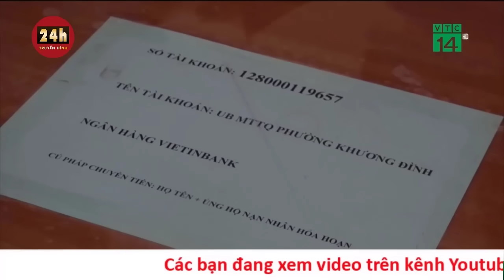Không khí lạnh tràn về, miền Bắc có nơi lạnh 16 độ C | Tin thời tiết mới nhất 6/11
Hôm nay 6/11, không khí lạnh sẽ ảnh hưởng đến Bắc Bộ, khu vực này mưa rào, dông rải rác kèm thời tiết lạnh về đêm và sáng, vùng núi có nơi rét 16 độ C.
Điểm tin thời tiết nổi bật trong ngày 6/11

Trung tâm Dự báo khí tượng thuỷ văn quốc gia cho biết, khoảng sáng 6/11, không khí lạnh ảnh hưởng đến vùng núi phía Bắc và khu Đông Bắc, trưa và chiều cùng ngày ảnh hưởng đến các nơi khác ở phía Đông Bắc Bộ.

Đêm 6/11, không khí lạnh ảnh hưởng đến Bắc Trung Bộ, phía Tây Bắc Bộ và một số nơi ở Trung Trung Bộ.

Từ đêm 6/11, Bắc Bộ và Bắc Trung Bộ trời lạnh về đêm và sáng, vùng núi trời rét. Trong đợt không khí lạnh này nhiệt độ thấp nhất ở Bắc Bộ và Bắc Trung Bộ phổ biến từ 20-23 độ C, vùng núi 16-19 độ C.

Ảnh hưởng của không khí lạnh kết hợp với vùng hội tụ gió trên mực 1.500m nên ngày và đêm 6/11, Bắc Bộ mưa rào, dông rải rác, vùng núi và trung du mưa vừa, cục bộ có nơi mưa to với lượng mưa 20-40mm, có nơi trên 70mm.

Chiều và đêm 6/11, Bắc Trung Bộ mưa rào, dông rải rác, cục bộ mưa vừa, mưa to với lượng mưa 15-30mm, có nơi trên 50mm.

Từ gần sáng 7/11 đến ngày 8/11, Trung và Nam Trung Bộ mưa rào và dông, cục bộ có nơi mưa to đến rất to với lượng mưa 20-50mm, có nơi trên 80mm.

Trên biển, từ chiều và đêm 6/11, vịnh Bắc Bộ gió chuyển hướng Đông Bắc mạnh cấp 5, có lúc cấp 6, giật cấp 7, sóng biển cao 1-2m, biển động. Từ đêm 6/11, Bắc Biển Đông (bao gồm vùng biển quần đảo Hoàng Sa) gió Đông Bắc mạnh cấp 6, giật cấp 8, sóng biển cao 2-4m, biển động.

Dự báo thời tiết các vùng trên cả nước trong ngày 6/11

Hà Nội có lúc mưa rào và dông. Gió đông bắc cấp 2-3. Trong mưa dông khả năng xảy ra lốc, sét và gió giật mạnh. Đêm trời lạnh. Nhiệt độ thấp nhất 21-23 độ C. Nhiệt độ cao nhất 25-28 độ C.

Phía Tây Bắc Bộ có mưa, mưa vừa và rải rác có dông, cục bộ mưa to. Gió nhẹ. Trong mưa dông có thể xảy ra lốc, sét, mưa đá và gió giật mạnh. Đêm trời lạnh, có nơi trời rét. Nhiệt độ thấp nhất 20-23 độ C, có nơi dưới 19 độ C. Nhiệt độ cao nhất 25-28 độ C, có nơi trên 28 độ C.

Phía Đông Bắc Bộ mưa rào và dông rải rác, vùng núi và trung du mưa vừa, cục bộ mưa to. Gió đông bắc cấp 2-3, vùng ven biển cấp 3-4. Trong mưa dông nguy cơ xảy ra lốc, sét, mưa đá và gió giật mạnh. Đêm trời lạnh, vùng núi trời rét. Nhiệt độ thấp nhất 20-23 C, vùng núi 16-19 độ C. Nhiệt độ cao nhất 25-28 độ C, có nơi trên 28 độ C.

Thanh Hóa - Thừa Thiên Huế phía Bắc chiều và đêm mưa rào, dông rải rác, cục bộ mưa vừa, mưa to. Phía Nam ngày mưa rào và dông vài nơi, đêm mưa rào và dông rải rác. Gió bắc đến tây bắc cấp 2-3. Trong mưa dông đề phòng lốc, sét, mưa đá và gió giật mạnh. Phía Bắc đêm trời lạnh. Nhiệt độ thấp nhất 21-24 độ C. Nhiệt độ cao nhất 29-32 độ C.

Đà Nẵng đến Bình Thuận ngày mưa rào và dông vài nơi, đêm mưa rào và dông rải rác, cục bộ mưa vừa, mưa to. Gió đông bắc cấp 2-3. Trong mưa dông dự báo xảy ra lốc, sét và gió giật mạnh. Nhiệt độ thấp nhất 23-26 độ C. Nhiệt độ cao nhất 30-33 độ C, có nơi trên 33 độ C.

Tây Nguyên ngày nắng, chiều tối và đêm mưa rào, dông vài nơi. Gió đông bắc cấp 2-3. Trong mưa dông cảnh báo lốc, sét và gió giật mạnh. Nhiệt độ thấp nhất 19-22 độ C. Nhiệt độ cao nhất 29-32 độ C.